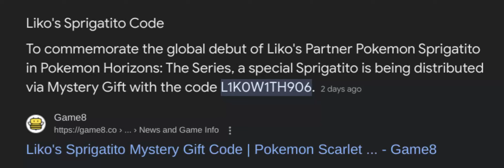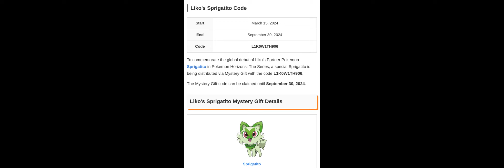Liko's Sprigatito NEW MYSTERY GIFT Pokémon Scarlet and Violet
L1K0W1TH906